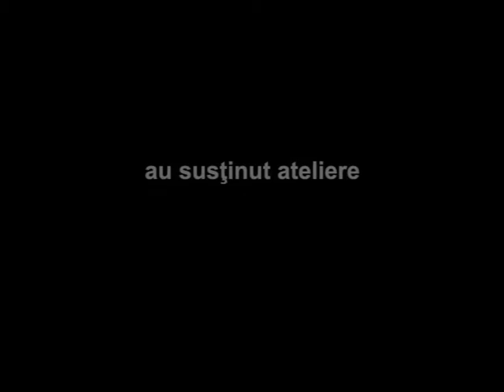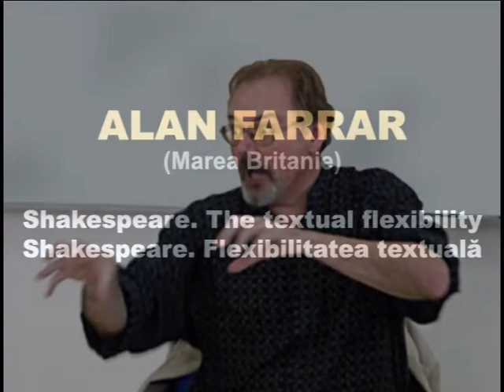2007.TIMIŞOARA. Mihai&Ema laFestivalul internaţional de ateliere de teatru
2007.TIMIŞOARA. Mihai&Ema la
Festivalul internaţional de ateliere de teatru